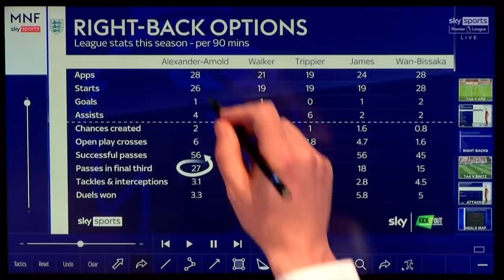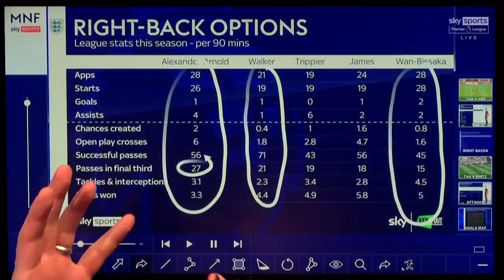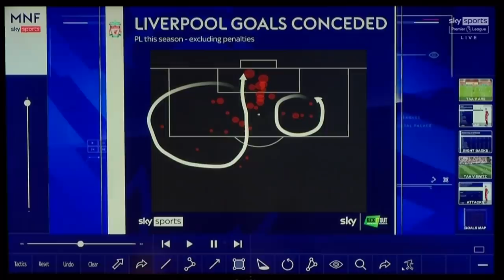Why Neville believes Southgate WON'T pick Alexander-Arnold in his Euro 2020 squad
Gary Neville and Jamie Carragher discussed Trent Alexander-Arnold's exclusion from England's recent squad and whether the Liverpool right-back will be included in Gareth Southgate's final squad.